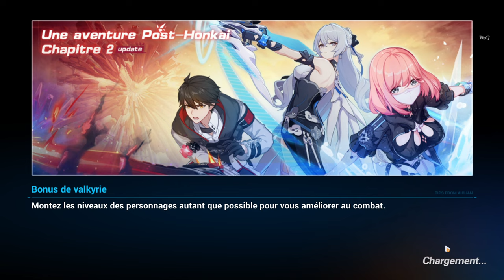Honkai Impact 3rd | APHO : Chapitre 2 #7 Scd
[𝙰 𝚙𝚘𝚜𝚝 𝚑𝚘𝚗𝚔𝚊𝚒 𝙾𝚍𝚢𝚜𝚜𝚎𝚢 2/ 𝚄𝚗𝚎 𝚊𝚟𝚎𝚗𝚝𝚞𝚛𝚎 𝙿𝚘𝚜𝚝-𝙷𝚘𝚗𝚔𝚊𝚒 𝙲𝚑𝚊𝚙𝚒𝚝𝚛𝚎 2  - Partie 7 Secondaire

▲𝚜𝚌𝚎𝚗𝚊𝚛𝚒𝚘

Contrairement au chapitre 1 qui se déroulait dans une jungle de béton, le chapitre 2 se déroule à Fausse baie, entourée de montagnes et de la mer. Cependant, les ponts brisés, les murs submergés et la grande roue encastrée dans du cristal rouge semblent moins accueillants...
Fausse baie a une structure plus en 3D. Utilisez le nouveau grappin et les câbles pour vous déplacer entre des points spécifiques reliant différentes hauteurs !

▲𝙴𝚟𝚘𝚕𝚞𝚝𝚒𝚘𝚗 𝚍𝚞 𝚐𝚊𝚖𝚎𝚙𝚕𝚊𝚢 𝚎𝚝 𝚍𝚎𝚜 𝚌𝚘𝚖𝚋𝚊𝚝𝚜 :

[Les ennemis du chapitre 2 d'UAPH sont anthropomorphes, ce qui les rend plus rusés et plus dangereux. Chacun a un aspect diffèrent : une barrière d'invisibilité, des « infirmières » qui manient des seringues, et ceux qui imitent les apparences et les comportements humain.. Ils sont  utilisables comme montures, dès que vous les paralysez, vous pouvez utiliser le grappin pour les monter afin d'attaquer ou d'explorer des endroits difficiles d'accès comme les zones sous-marines.

▲ [𝚙𝚎𝚛𝚜𝚘𝚗𝚗𝚊𝚐𝚎𝚜 𝚓𝚘𝚞𝚊𝚋𝚕𝚎𝚜]

𝐁𝐫𝐨𝐧𝐲𝐚 𝐙𝐚𝐲𝐜𝐡𝐢𝐤
Bronya Zaychik, la cheffe par intérim de l'escouade 2, peu se plonger au cœur de l'action en effectuant des attaques rapides à distance.

𝐓𝐢𝐦𝐢𝐝𝐨 𝐂𝐮𝐭𝐞
Timido est une experte en combat rapproché infligeant des DGT de glace de l'escouade 2. En tant que patineuse artistique, elle est très à l'aise sur ses patins.

𝐋𝐲𝐥𝐞 𝐂𝐨𝐥𝐥𝐨𝐝𝐢
Lyle est le tireur de l'escouade 2. C'est un personnage spécial de réserve qui soutient toute l'équipe en restant en arrière.